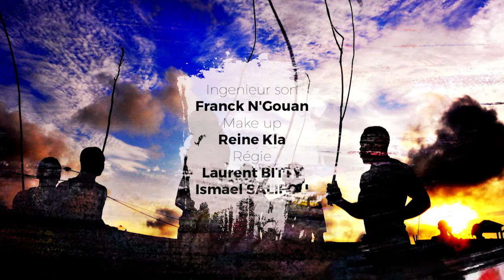L'art nous parle 2019 Saison 1 Ep 5 Soro Pehouet+Compétition Ysie / Phabrice